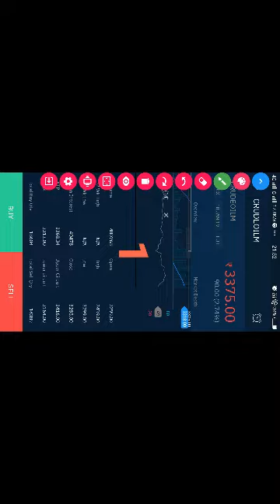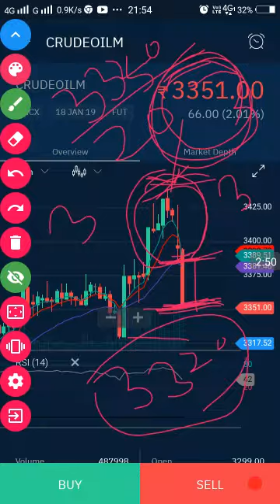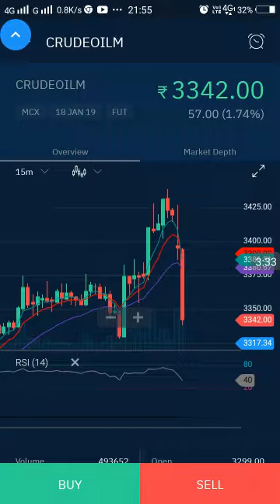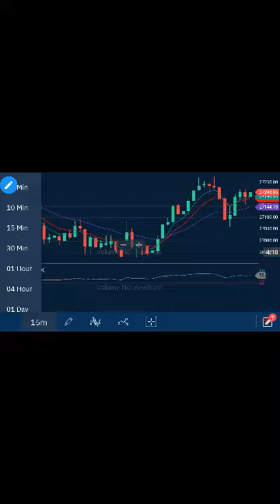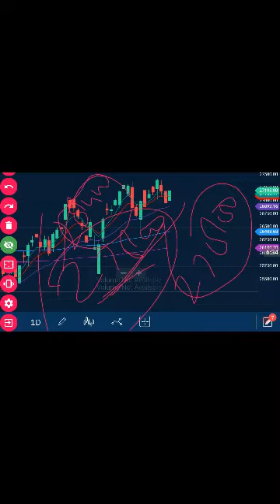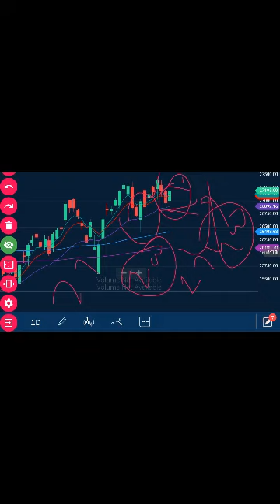Bank nifty मैं आगे की रणनीति इस प्रकार हो सकती है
बैंक निफ़्टी इस प्रकार खेल खेल सकता है ध्यान रखें